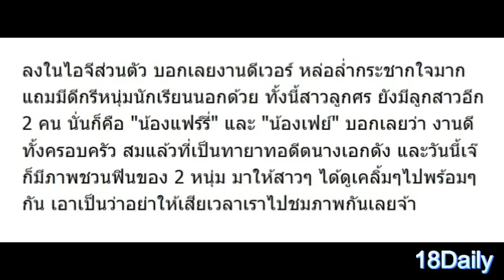กรี๊ดสนั่นลั่นโซเชียล!! เปิดภาพลูกชาย "ลูกศร ธนาภรณ์" นางเอกยุค 90 โตเป็นหนุ่มแล้วงานดีเวอร์ หล่อมาก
กรี๊ดสนั่นลั่นโซเชียล!! เปิดภาพลูกชาย "ลูกศร ธนาภรณ์" นางเอกยุค 90 โตเป็นหนุ่มแล้วงานดีเวอร์ หล่อมาก!! หล่อที่สุดในสามโลก